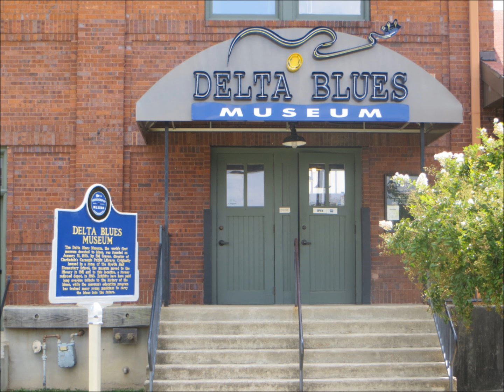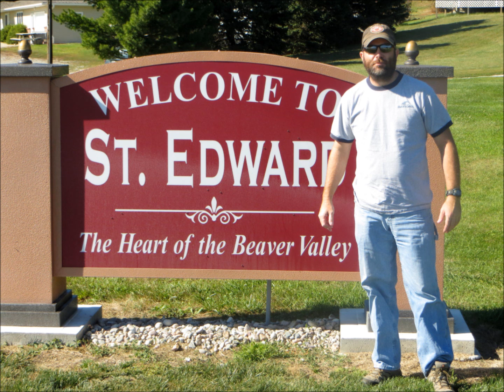Roadtrip2013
Pics from the Primrose farm along with Arkansas, Mississippi, Texas, and the Irish Festival.